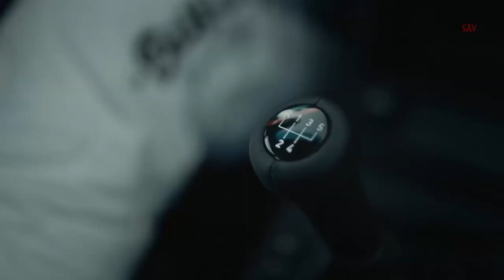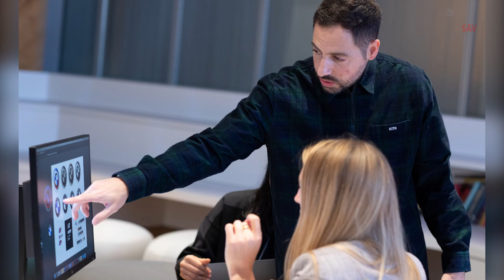BMW M4 Competition x KITH Making Of - exclusive special-edition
2021 BMW M4 Competition x KITH Making Of - exclusive special-edition
The BMW M4 Competition x KITH with unique exterior and interior design details will be limited to 150 units and can be pre-ordered from 23 October.

Just a few weeks on from its world premiere, BMW M introduces a very special edition model of the new BMW M4 Competition Coupé (fuel consumption combined: 10.2 l/100 km [27.7 mpg imp]; CO2 emissions combined: 234 g/km). Created in collaboration with New York lifestyle brand Kith, the BMW M4 Competition x KITH is limited to just 150 units and features unique exterior and interior design details. BMW M GmbH has picked up the vibe from the youthful and influential fashion scene and replicated its partnership with contemporary artist FUTURA 2000 by breaking into an expanding market.

“Keeping a close eye on the latest streetstyle developments is part of our approach to evolving the BMW brand,” explains Jens Thiemer, Senior Vice President Customer and Brand BMW. “With his ideas and Kith label, Ronnie Fieg is one of the outstanding minds and opinion leaders in the worlds of fashion, lifestyle and luxury. Our collaboration with Ronnie and his influential brand will be a positive force for BMW as we explore new customer groups.”

“This is not the first time BMW M GmbH has released a limited edition of one of our cars as part of an exclusive collaboration,” adds Markus Flasch, CEO BMW M GmbH. “The tie-up with Ronnie Fieg and Kith is a great opportunity for BMW M GmbH to bridge the gap between the original BMW M3 and our new BMW M4 Competition Coupé from the sixth generation of this iconic model range. It also allows us to spread the word to an exciting new target group. The streetwear scene is transforming from a cultural phenomenon to a global life attitude, and is bringing a new and very distinct brand of exclusivity to many different areas.”

Fieg recently acquired his own example of the legendary BMW E30 M3. And BMW M GmbH lined up this consummately prepared first-generation M3 for the official presentation of the collaboration at the Kith pop‑up store in Brooklyn on 23 October. Alongside it was the unique new representative of the latest, sixth-generation version of the high-performance model. Like Fieg’s car, the BMW M4 Design Study by KITH is painted in the Cinnabar Red shade originally used for the E30 M3. This paint finish is no longer available for the regular BMW range, but was selected here specially for the BMW M4 Design Study by KITH to emphasise the connection between the two cars. The M4 Competition badge on the model’s boot lid has been replaced by a black Kith logo with BMW M stripes in the same style. This logo also appears in illuminated form below the head restraints in the M Carbon bucket seats, and Kith lettering is embossed into the black leather of the head restraints and centre console.

One of the main highlights of the special-edition models is the Kith carbon-fibre roof design. For this optional extra, grey Kith lettering with BMW M stripes is woven into the roof surface. M Compound brakes with red callipers bearing the M logo come as standard. These are clearly visible through the double spokes of the M forged wheels 826M bi-colour / Jet Black, high-gloss (front: 19-inch, rear: 20-inch).

Inside the BMW M4 Competition x KITH the tri-colour M Carbon bucket seats feature the BMW M colours light blue and red which add striking flourishes to the Merino full-leather trim in Black. As in Ronnie Fieg’s BMW E30 M3, Kith lettering is embossed into the black leather of the front and rear head restraints and centre armrest of the BMW M4 Competition x KITH. The centre console features an exclusive badge with the Kith logo and BMW M stripes. The illuminated M badge below the front head restraints also has Kith lettering.

The special-edition model has the same technical profile as the BMW M4 Competition Coupé. The new six-cylinder in-line engine is cut from the high-revving BMW M GmbH mould and uses the latest version of M TwinPower Turbo technology to produce 375 kW (510 hp), while torque peaks at 650 Nm (479 lb-ft). The eight-speed M Steptronic transmission Drivelogic is fitted as standard. The sprint from 0 – 100 km/h (62 mph) takes just 3.9 seconds, while 200 km/h (124 mph) is reached in 12.5 seconds. As well as classical rear-wheel drive, the BMW M4 Competition x KITH can – like the BMW M4 Competition Coupé – be specified as an option with M xDrive all-wheel drive.